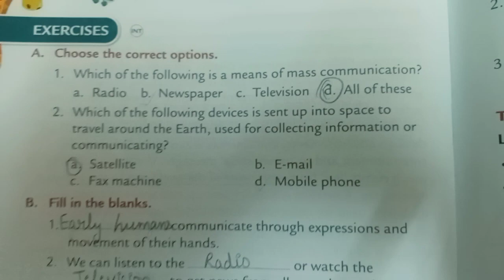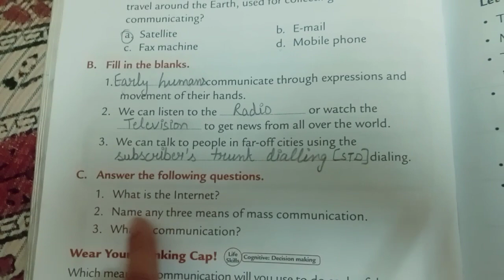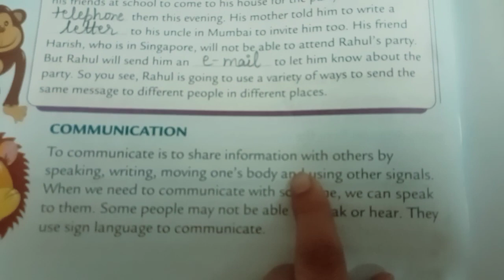Communication cls 3